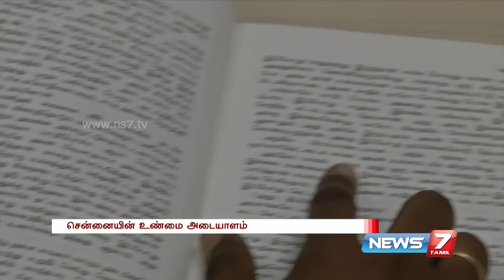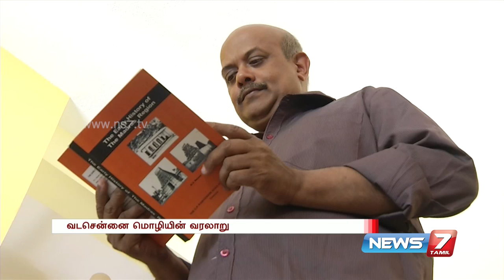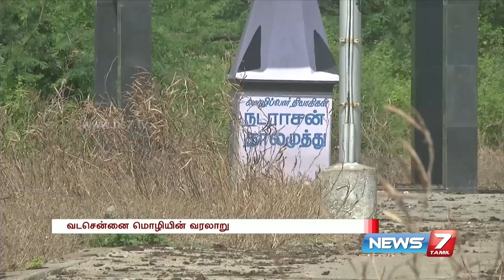North Chennai has a rich history : Special story 1/3 | Kannadi | News7 Tamil